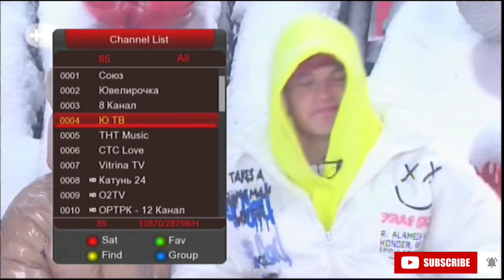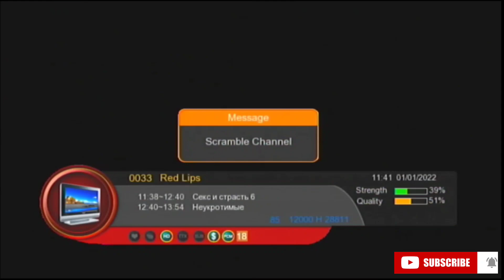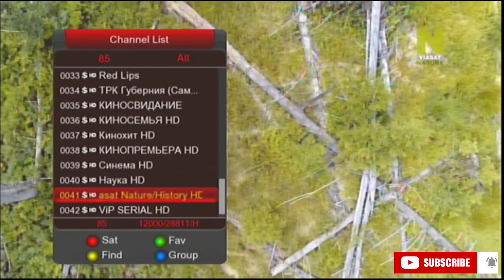horizon85e channel list,,,85e channels list new updates. 1.1.2022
horizon85e channel list

85e channel list